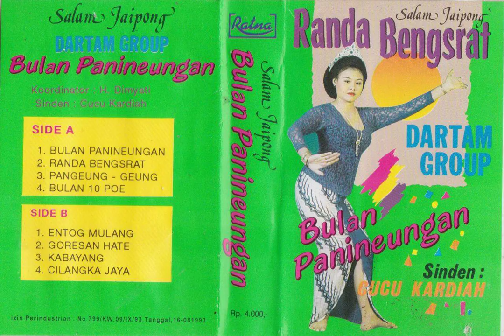Cucu Kardiah & Dartam Group - Cilangka Jaya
A jaipong song from Cucu Kardiah & Dartam Group